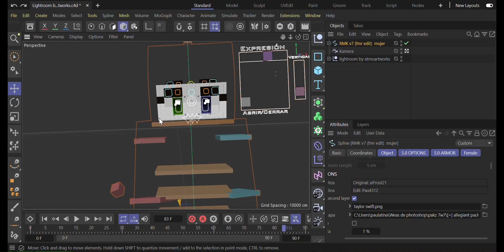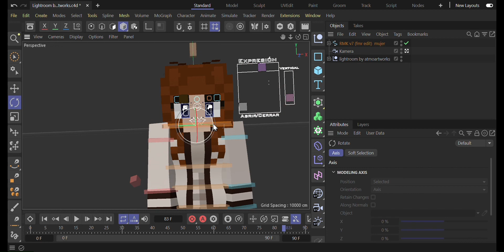DAY 8= Taylor Swift Render Albums! (FOLKLORE)//Wickedlemonfists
[THIS MUSIC IS NOT OWNED MY ME! ALL MUSIC IN THIS VIDEO BELONGS TO THE ORIGINAL CREATORS!]

Hiya everyone! Today is day EIGHT of my Taylor Swift rendering project! Today’s day is her eighth studio album ‘Folklore’! Today’s album was a bit challenging as I didn’t really know what I was doing and also because it took a lot of trial and error while making the set for it! I have never listened to Folklore or Evermore before so these two days will be fun for me!

Juice Out!!